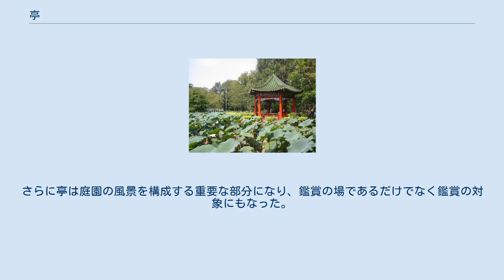亭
台北市の植物園にある亭 中国・蘇州の拙政園にある扇亭（前）と笠亭（後）。
二つで一体の建物になっている ベトナム・バクニン省の Đền Lý Bát Đế （李八帝殿）の庭園にある亭閣（水榭・すいしゃ）。
李朝の8人の皇帝を祀る 亭（てい、ちん。あるいは亭子などとも）は、中国をはじめ朝鮮、ベトナムなど東アジア各地に見られる伝統建築の一種で、休憩したり、雨や日光を避けて涼んだり、景色や季節の移ろいを眺めたりするためのあずまや（東屋）。
ヨーロッパや中東の庭園にみられるパビリオンやガゼボとほぼ同様の役割を果たしている。
 亭は路傍、庭園（園林）、寺院、廟宇などに設けられる。
庭園などにおいて似たような役割をする建物には台、軒、榭、楼閣などがある。
 亭は一般的に開放的な作りをしており、屋根と柱があるだけで、周囲を閉ざす壁はなく、屋内は外の空間に開かれている。
屋根は宝形造（攢尖頂）や入母屋造（歇山頂）などの形状で、攢尖頂の場合は亭の平面は六角形、八角形、円形など多様な形状がありうる。
水上や水辺に建てられている亭は「榭」（しゃ）あるいは「水榭」（すいしゃ）などと呼ばれる。
 亭の柱の上には扁額、入口の両側には對聯があり、詩句などが書かれている。
また内部には彩画などの装飾がなされている。
 亭は、周代から建てられていたことが知られているが、当時作られた亭は現存しない。
「亭」という字の初出は春秋戦国時代に遡る。
漢代には亭は主に見張り塔や地方政庁の建物として利用されていた。
高さは数階建てだったが、少なくとも一階分は壁がなく、周囲を見張ることができるようになっていた。
 隋から唐の時代、富裕な官僚や文人は亭を私的な庭園に組み込むようになり、その役割は実用的なものから美的なものへと変わった。
亭は、座って休める場所、庭園の風景を楽しむための場所を提供した。
さらに亭は庭園の風景を構成する重要な部分になり、鑑賞の場であるだけでなく鑑賞の対象にもなった。
宋代の水墨画には、人里離れた山中に亭や楼閣が設けられ、隠棲生活を送る文人らがたたずむ様が描かれている。
かつては石造りの亭もあったが、こうした隠棲の雰囲気にあうよう竹、草、木などの素材も利用されるようになった。